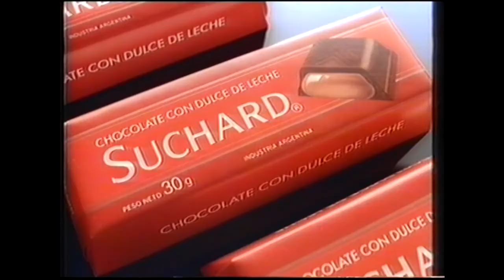Telefe - Tanda Publicitaria(a principios de 1992) 4/4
Incluye las tandas publicitarias durante la serie ''Amigos son los amigos''

Contiene:
-Cierre del bloque ''Amigos son los amigos''
-Amigos siempre amigos
-Suchard
-Tiempo Nuevo
-Alto Palermo
-Gancia
-Alto Palermo
-2000 Flushes
-ID ''Otoño''(Fin espacio publicitario)
-Regreso al programa ''Amigos son los amigos''

Créditos: cristianmacchi72